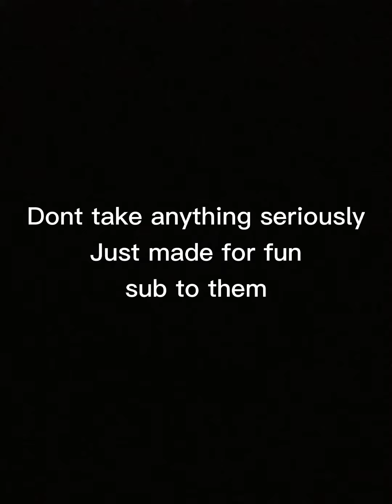The Fall Of Bs Trickshoters😂